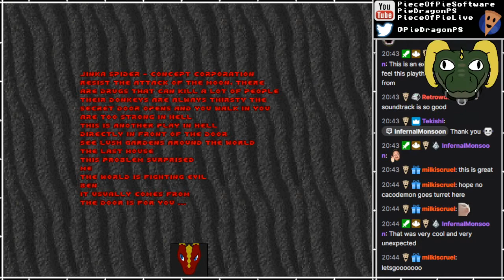PS - Doom MODs - Badly Translated + Corruption Cards [7]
Part 7